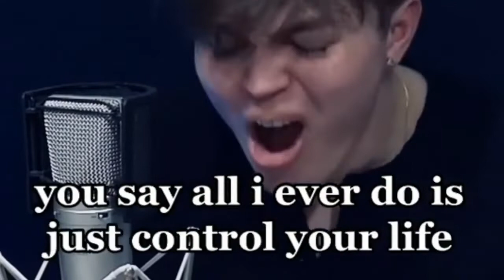I heard you told your friends that I'm just not your type 💔💔 || Lie by NF || Camylio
# Repost